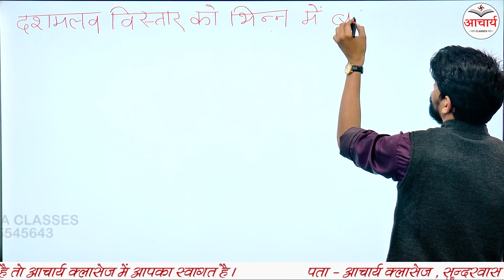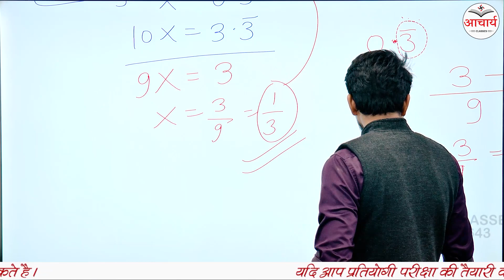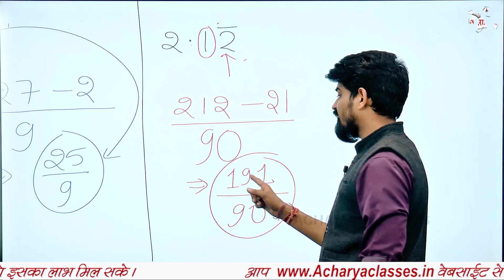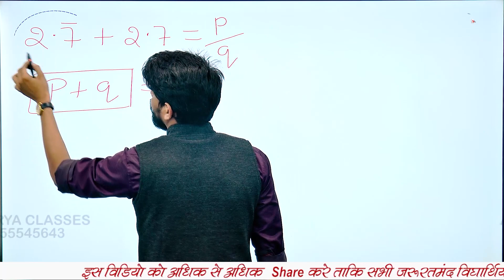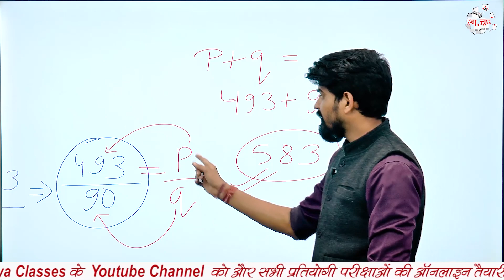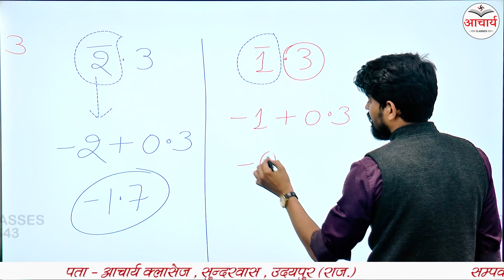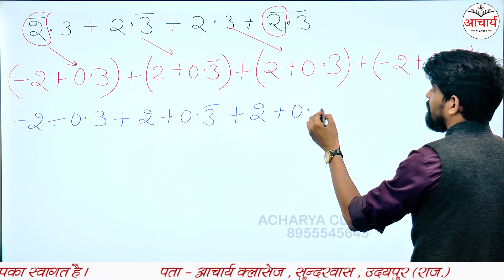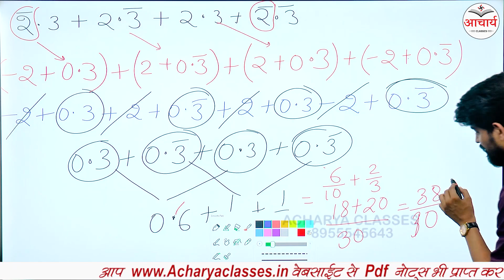NUMBER SYSTEM ll संख्या पद्धति ll Part-3 ll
प्रिय विद्यार्थियों
आचार्य क्लासेस  ने आपके लिए ऑनलाइन कक्षाएं प्रारंभ की है जिसमें हम प्रतिदिन प्रतियोगी परीक्षाओं की तैयारी के लिए आपको घर बैठे वीडियो उपलब्ध करा रहे हैं। इसके माध्यम से आप किसी भी प्रतियोगी परीक्षा में आने वाले किसी भी विषय के अनेक प्रश्नों को हल कर पाएंगे क्योंकि हमारे माध्यम से सभी विषयों को कवर किया जाता हैं आचार्य क्लासेज के यूट्यूब चैनल को अपने मित्रों के बीच ज्यादा से ज्यादा शेयर कीजिए ताकि वे भी इससे लाभान्वित हो सके।आचार्य  क्लासेस के प्रति आपका स्नेह और विश्वास बना रहे हम आपके लिए नवीनतम प्रयोग करते रहेंगे।
धन्यवाद!!